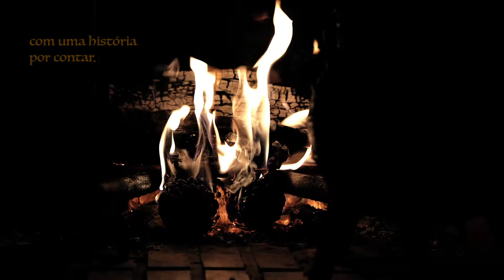Häuschen a herança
Um casebre na floresta. Um casal jovem perdido. E um velho lenhador, com uma história por contar.

Perdidos na floresta, numa noite de tempestade que os apanhou incautos, Maria e Miguel acabam por refugiar-se no casebre de um velho lenhador. Um homem quase cego, de semblante sinistro e com uma bizarra obsessão por migalhas, que os intima a ali pernoitarem. A ideia perturba Miguel, cuja imaginação fértil, de jovem cineasta, suspeita das intenções por detrás daquela oferta. Maria, no entanto, vê nesta aventura uma oportunidade e parece estar votada a libertar Miguel das inseguranças do foro íntimo que enevoam o seu jovem relacionamento. E uma noite numa cabana, no meio da floresta, aparenta ser o local ideal para que se libertem todos os desejos, fomes e feitiços. Uma cabana onde, aparentemente, este velho lenhador de estranhos hábitos não vive só.

Esta é a história que "Häuschen – A Herança" irá narrar e nesta aventura você pode ter o papel principal.